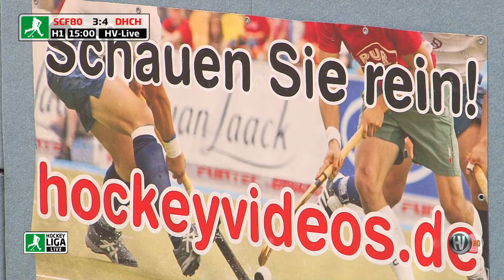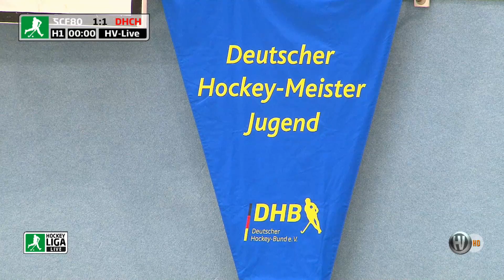15. Spiel DM Halle um Platz 7 11.30 h: SC Frankfurt 1880 vs. DHC Hannover 2:3 23.02.2020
Deutsche Hallenhockey Meisterschaft der weiblichen Jugend A 22.-23. Februar 2020 in Dortmund
Hockeyliga.live & Hockeyvideos.de
15. Spiel um Platz 7 11.30 h: SC Frankfurt 1880 vs. DHC Hannover 2:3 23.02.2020
Schiedsrichter: Alexandra Pollex (Eintracht Frankfurt) & Alia Korth (1- Kieler HTC)

German Indoor Hockey Championship for Female Youth A 22-23 February 2020 in Dortmund
Hockeyliga.live & Hockeyvideos.com
15th game for place 7 11.30 h: SC Frankfurt 1880 vs. DHC Hannover 2:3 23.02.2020
Referees: Alexandra Pollex (Eintracht Frankfurt) & Alia Korth (1- Kieler HTC)